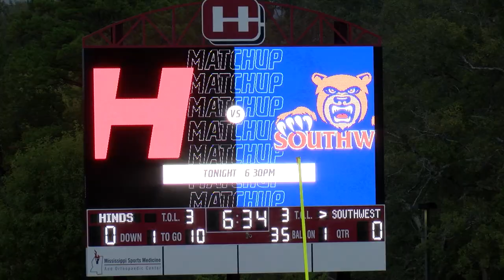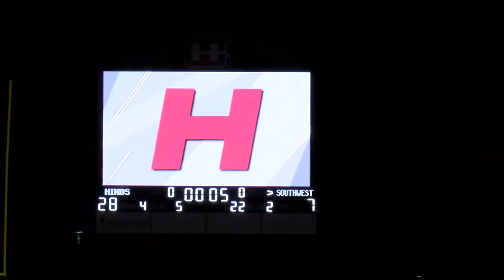Hinds Community College Vs Southwest Community College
Pop out For the Pink Out. WHUC Sports 7 Anchors Christopher Farrish and De'Jnae Antione report on Hinds Vs Southwest football game where fans showed their support of breast cancer awareness by wearing pink